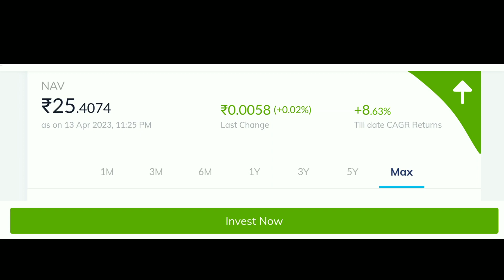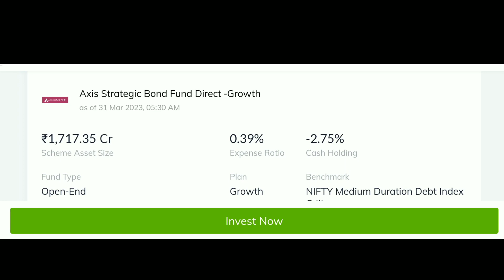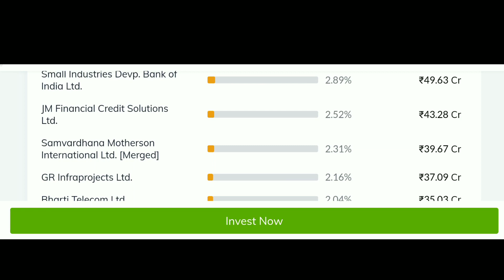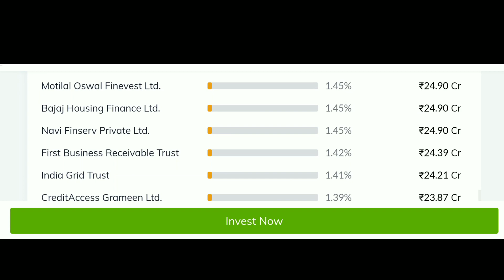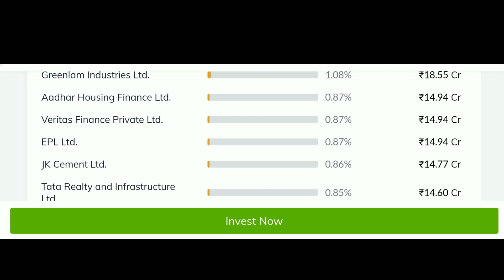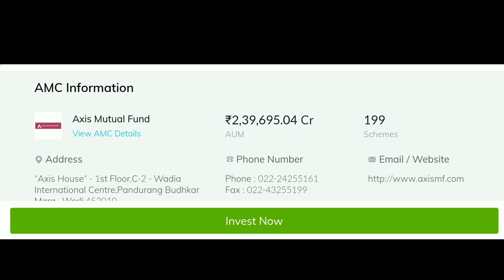Mutual funds for sip or Lumpsum. Mutual fund for long term investment. axis mutual fund.